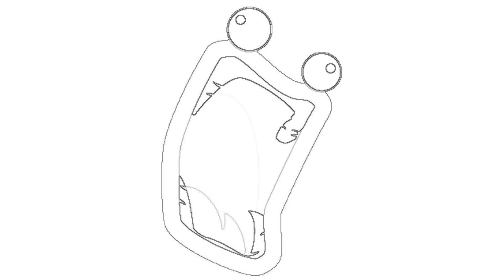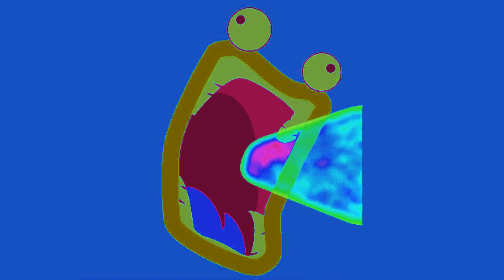Shoop Da Whoop Effects Round 1 (1/23) (CC)